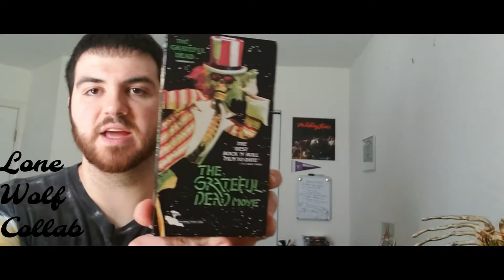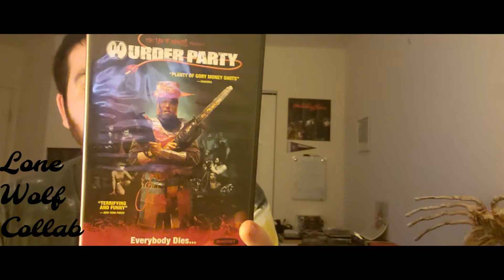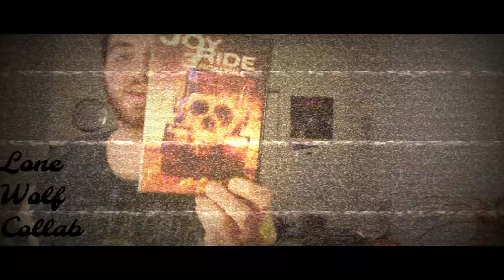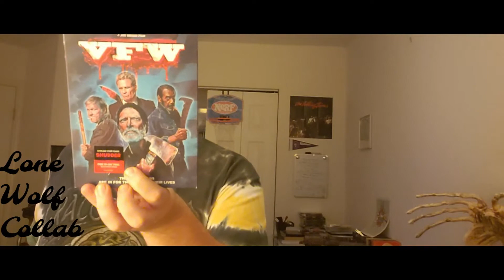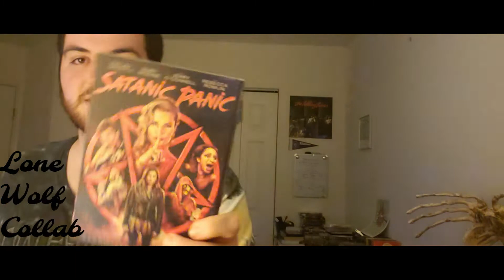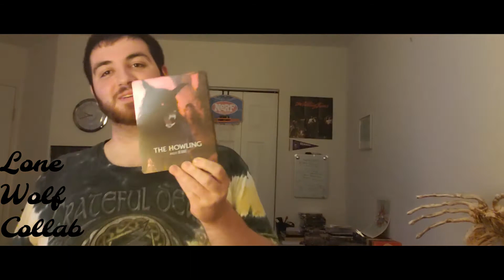Heartbreaker Haul & Grateful Dead Tapes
Take a Trip into the Lone Wolf Collaborative, a channel, collection of bands and much much more.

Just when they thought he was Dead & Buried, The Horror Guy climbed back out to make another exquisite edition to the world of criticism